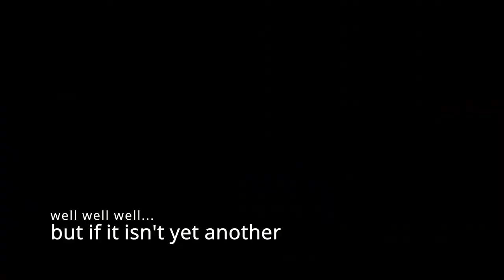Ep. 2.08 - Has Venezuela Gotten Better?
Edu and Venezuelan journalist Tony Frangie Mawad discuss whether, as some claim, the crisis in Venezuela is over and life has improved for Venezuelans. Tony, who's based in Venezuela, explains how inequality has exploded under chavismo.